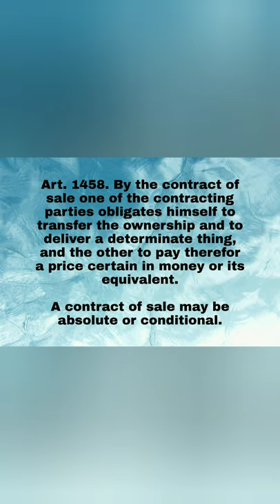Open Deed of Sale + Tips (Taglish) | MCO Law Office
What is an open deed of sale? Should you execute one? These questions are answered in this video, PLUS some tips on buying and selling motor vehicles.

NO FACE-TO-FACE LEGAL CONSULTATIONS ARE ALLOWED UNTIL FURTHER NOTICE.